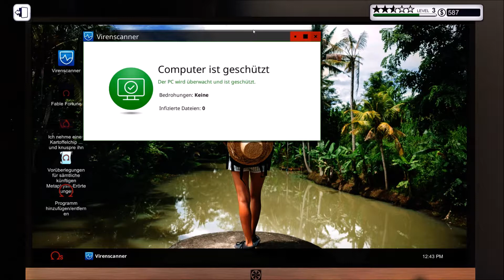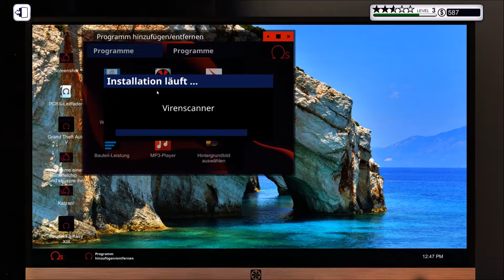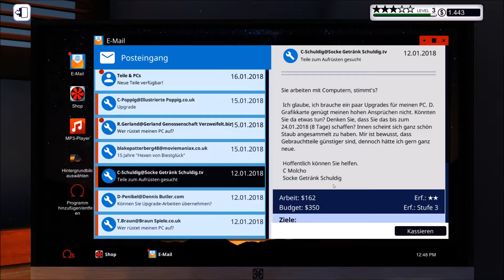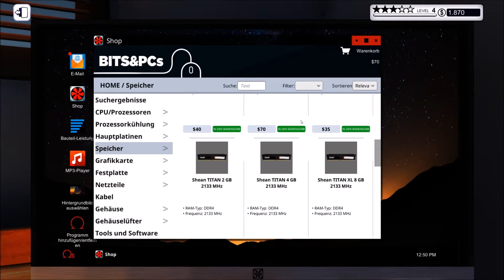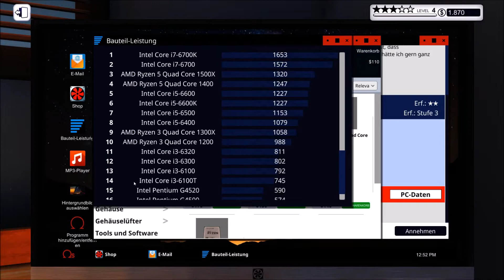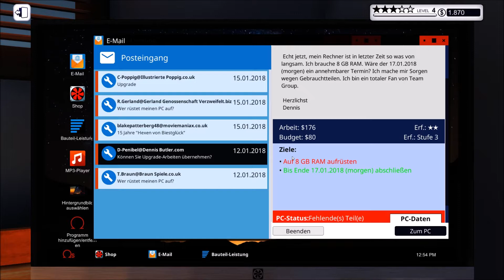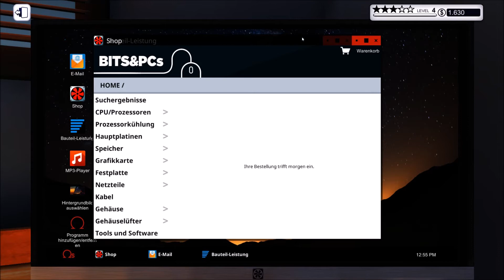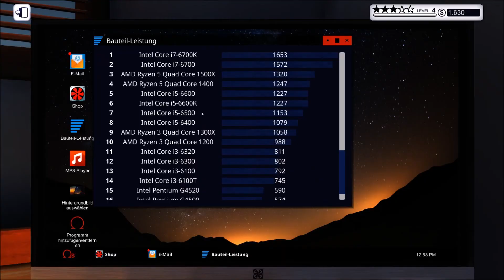PC Building Simulator #003